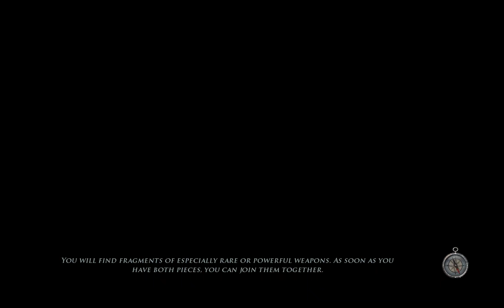[2/3] Risen II Dark Waters - [Pirate] - Ep: 12 [Ep35]: The Great Heist [NC]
[Click Arrow for Full Description]

[2/3] [Let's Play Risen 2 - Dark Waters]

Character Name: Rinkashimo
Path: [Pirate]
Difficulty: [Hard]
Deaths: Unkown
Level: Unkown
Approved by Deepsilver? [Yes]
[Time Stamps: Required Assistance]
What's the build-up?

See playlist of particular path for detailed Build Up
it's to massive to place here :p